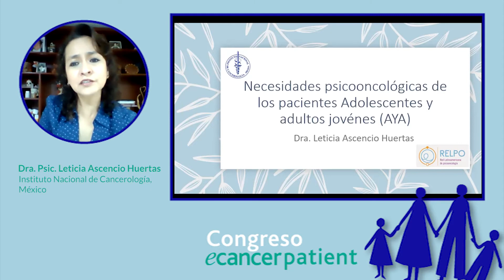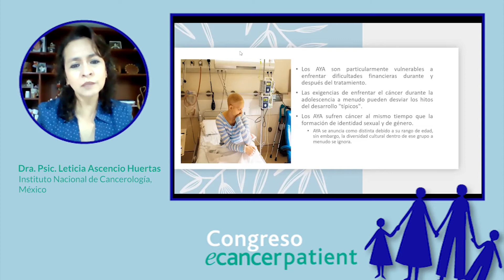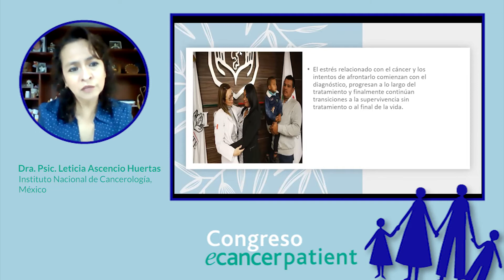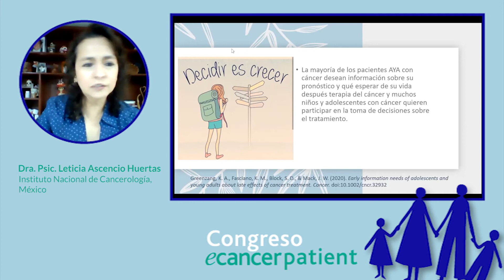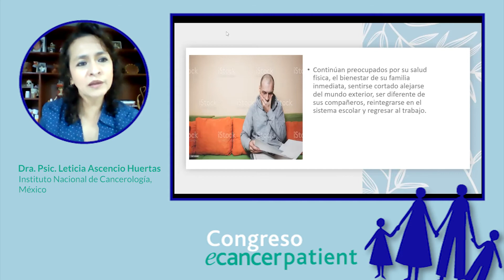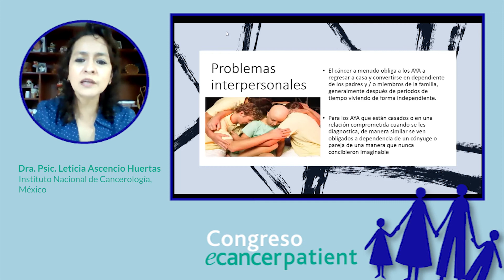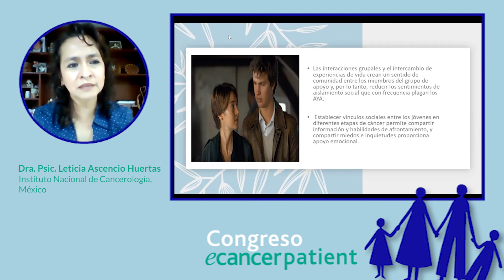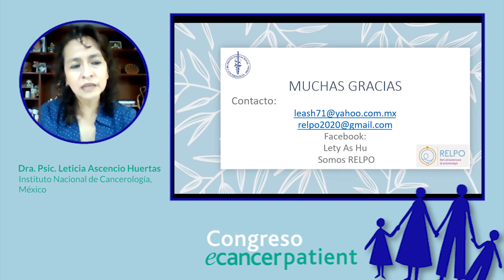Necesidades psicooncológicas de los pacientes adultos jóvenes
Dra. Psic. Laticia Asencio Huertas - Instituto Nacional de Cancerologia, Mexico

EL APOYO PSICOOONCOLOGICO AL PACIENTE CON CÁNCER EN LAS DIFERENTES ETAPAS DE LA VIDA

Cada (tic-tac) es un segundo de la vida que pasa, huye, y no se repite. Y hay en ella tanta intensidad, tanto interés, que el problema es sólo saberla vivir.

Frida Khalo

El cáncer en la actualidad, es una de las enfermedades de mayor impacto a nivel bio-psico-socio-espiritual, ya que no sólo afecta a un nivel físico-orgánico, sino que incorpora otras dimensiones como la familia, el trabajo, lo social, lo espiritual, la sexualidad y lo económico.

La Psicooncología como disciplina emerge en el campo hemato-oncológico como una forma de conocer los aspectos psicológicos y conductuales del paciente frente a un diagnóstico de cáncer y brindar apoyo y acompañamiento de forma integral, en las distintas fases de la enfermedad, a pacientes oncológicos, sus familiares y al equipo de salud, desde un enfoque transdisciplinario y en las diferentes etapas de la vida

En la etapa pediátrica el apoyo psicoooncológico se centra en brindar psicoeducación a los niños y niñas sobre su diagnóstico, los tratamientos oncológicos (quimioterapia, cirugía y/o radioterapia) tomando en cuenta su etapa de desarrollo psicosexual y cognitivo, atender necesidades psicológicas ya que el niño con cáncer se enfrenta a un amplio espectro de emociones: miedo, ira, soledad, depresión o ansiedad. El soporte debe incluir la atención a la familia, tanto a los padres como a los hermanos ya que el proceso oncológico impacta el sistema familiar completo

En la etapa de los pacientes adolescentes y adultos jóvenes (pacientes AYA) que comprende de los 15 a los 39 años requiere de una atención Psicoooncología que integre, el proceso de aceptación del diagnóstico, la presencia de problemas emocionales, problemas prácticos como la cuestión económica, académica y laboral, aspectos relacionados con la sexualidad, la fertilidad, la identidad de género, el autoconcepto e incluso la autoestima, además de aspectos sociofamiliares y espirituales.

En los adultos se identifican otras necesidades psicosociales como el impacto ante la enfermedad de cáncer, el apego al tratamiento, la seguridad financiera ya que en ocasiones son proveedores económicos y cabezas de familia, preocupación por su familia (pareja e hijos) y aspectos relacionados con la trascendencia, sentido y significado de vida.

Los adultos mayores con cáncer sufren un impacto importante en la calidad de vida que hace necesaria la implementación de técnicas de abordaje psicooncológico con el fin de optimizar su tránsito de vida. El objetivo prioritario durante este período es la “atención integral” del paciente y la de su familia, alcanzar una muerte digna y facilitar el proceso de duelo.

Con estas charlas buscamos informar a la población en general que existen profesionales de la Psicología y salud mental para acompañar al paciente con cáncer y su familia en todo el proceso de enfermedad oncológica desde una perspectiva bio-psico-socio-espiritual en las diferentes etapas de la vida.

Dra. Leticia Ascencio Huertas
Presidente de la Red Latinoamericana de Psicooncología